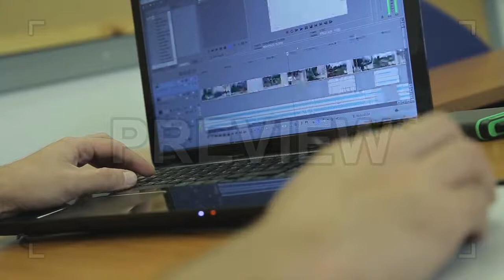Video editor Works On a Laptop Stock Video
A video editor works on a laptop in this stock video. He drags clips on the timeline, re-arranges them, and generally conducts basic edits. It would be a perfect clip for projects about the audio/visual or post-production professions. It is available in HD resolution.